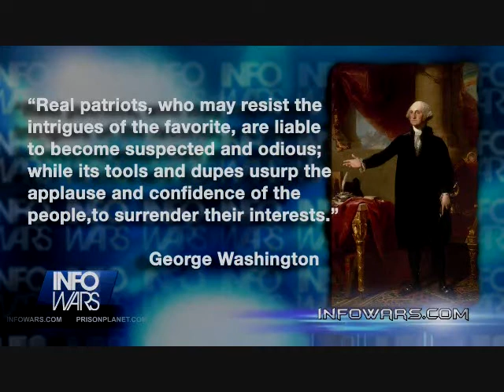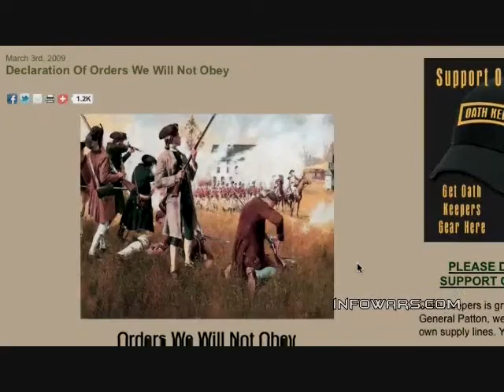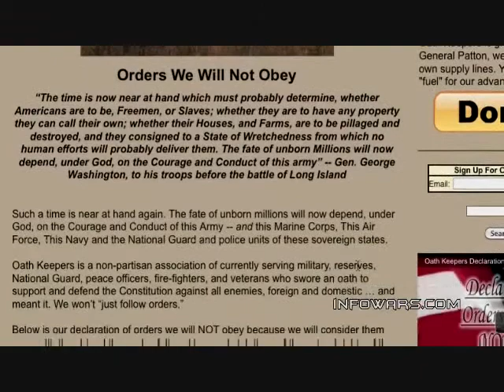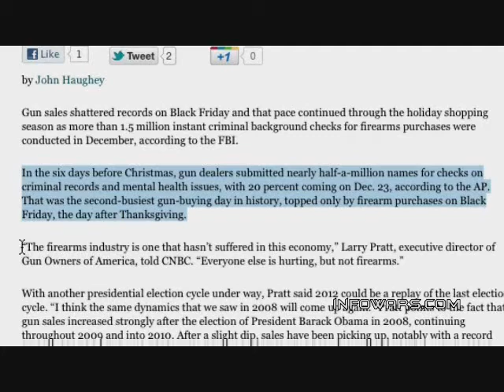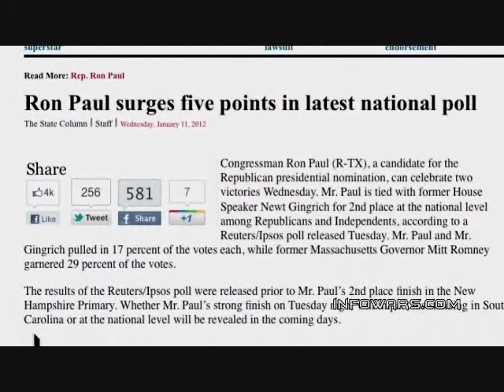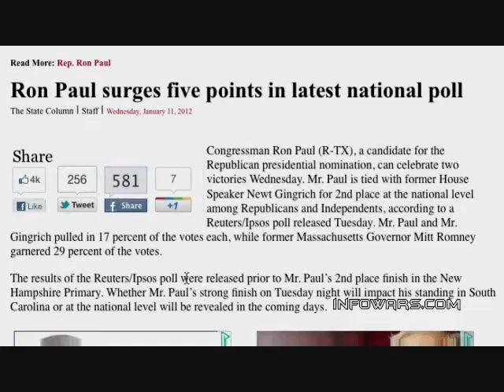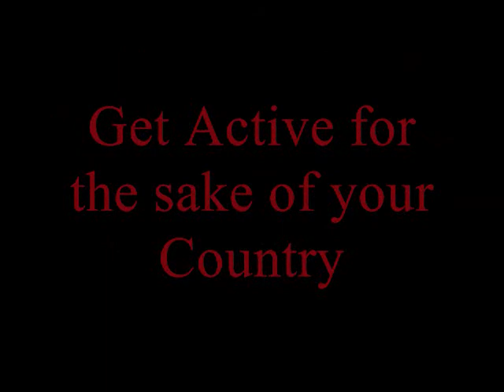The NDAA & YOU Part 2/2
The National Defense Authroizaton Act of 2011 does in fact target Americans as Political Enemy Combatants depending on whatever politically charged climate hits the fan. Stewart Rhodes, Constitutional Scholar and founder of OathKeepers.org discusses the ramifications of the Unconstitutional NDAA for the future of America as we know it. This Red Pill Media Network presentation of the Alex Jones Nightly News is a Free for All Download, Burn and Share production.